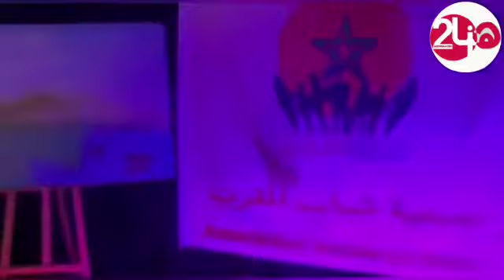جمعية شباب المغرب في حفل إختتام الملتقى الصيفي عن قرب بدار الشباب مديونة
جمعية شباب المغرب  في حفل
إختتام الملتقى الصيفي عن قرب بدار الشباب مديونة.
متابعة أنيس بنلعربي و تصوير محمد بوفدام  الدار البيضاء..